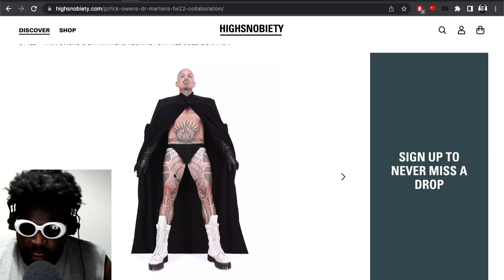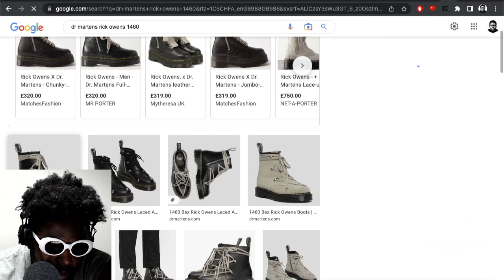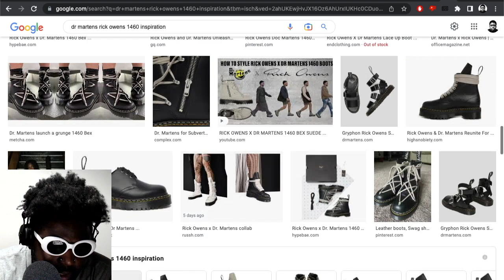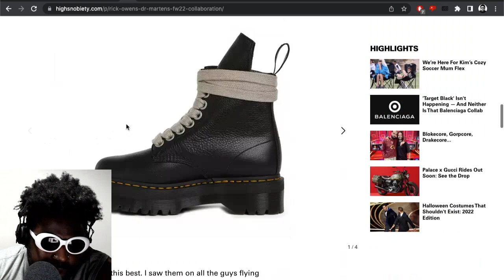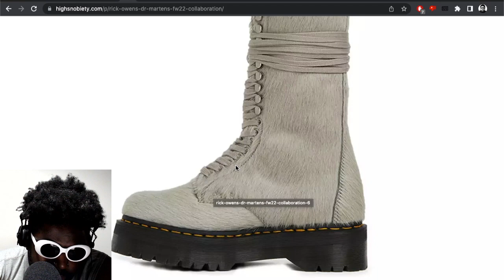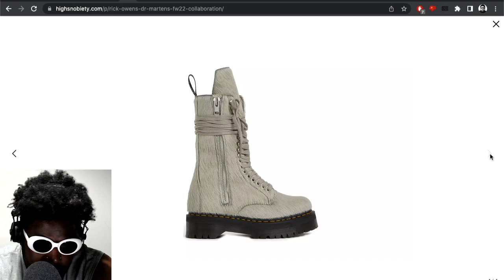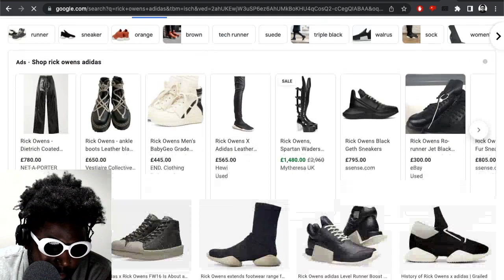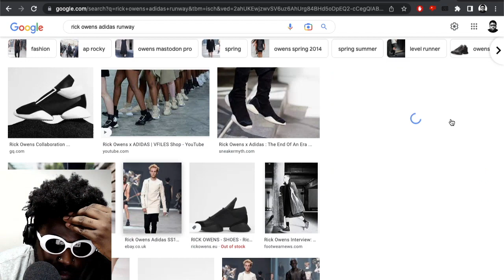Rick Owens x Dr. Martens Fall/Winter 2022 Boots Look INCREDIBLE